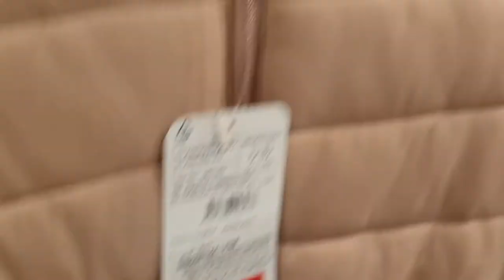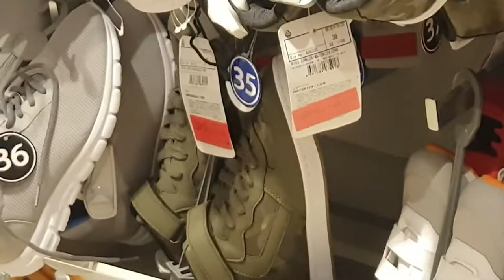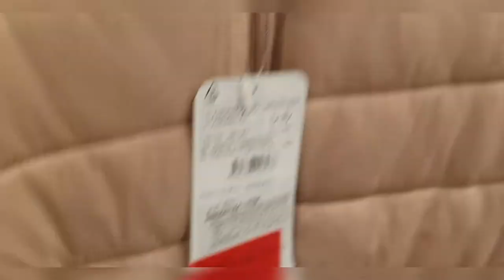جولة في لس ويكيكي تخفيضات رائعة في ملابس الاطفال | LCWAIKIKI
MBB - Summer (vloge Music)
قمنا بجولة في هذا السوق الرائع الذي يحتوي على اثمنة مناسبة
 للملابس وجودة جيدة والذي افتتح مؤخرا في الناظور .